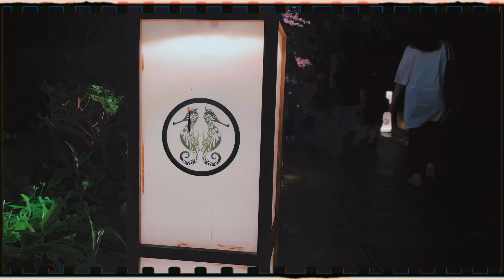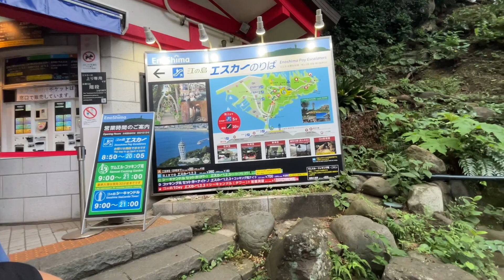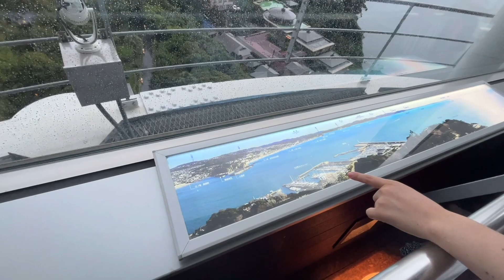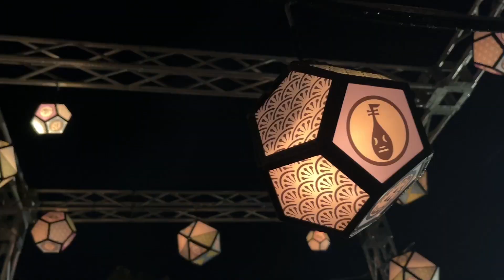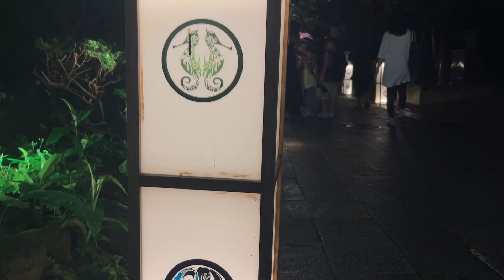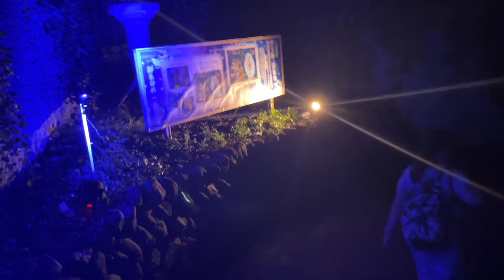【藤沢】江の島灯篭2023｜夜の江の島も雰囲気があって最高!【神奈川】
こんにちは、今回は、毎年恒例の江の島灯篭2023に行ってきました。江の島灯篭は、江の島にある神社や灯台、海岸などに約1000個の灯篭が飾られるイベントで、夜になると幻想的な雰囲気に包まれます。この動画では、その夜景の魅力をお届けします。是非ご覧ください。